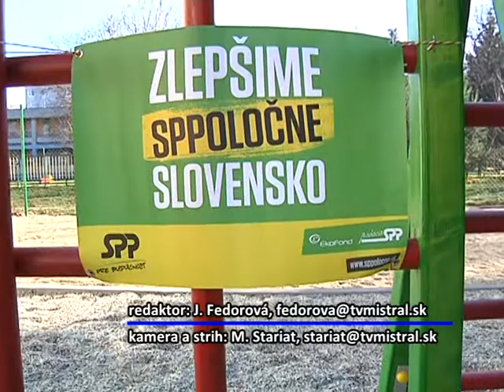Ihrisko v škole